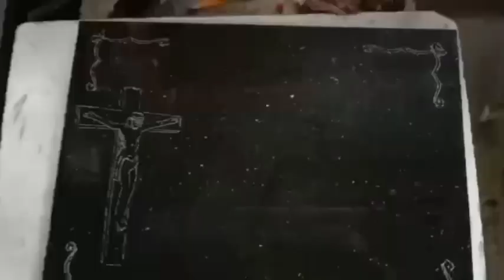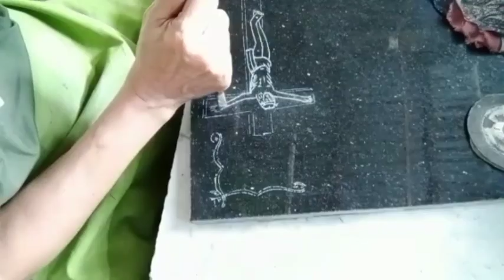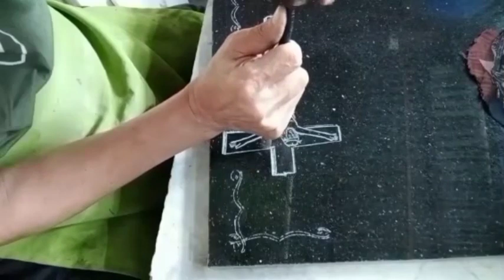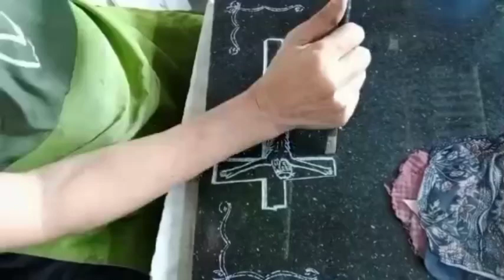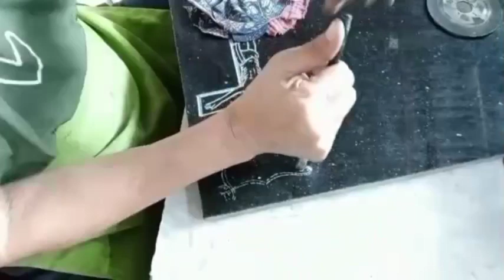HOW TO MAKE A SIMPLE DESIGN ON TOMBSTONE 2022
how to make a simple design on tombstone 2022#howtomake#asimpledesign#ontombstone2022#boyjunchannel